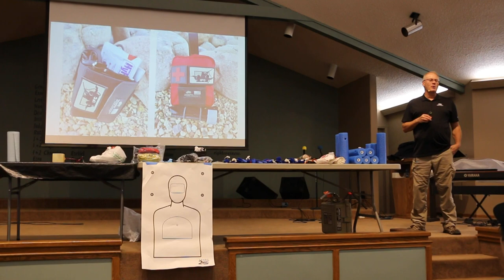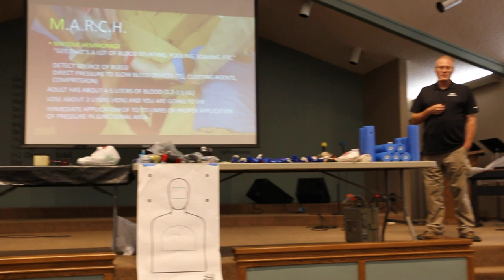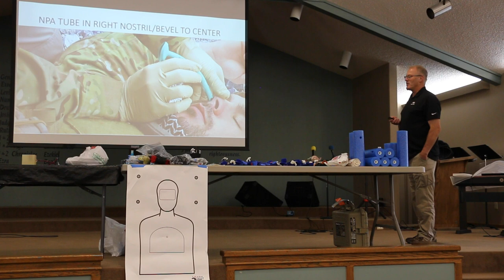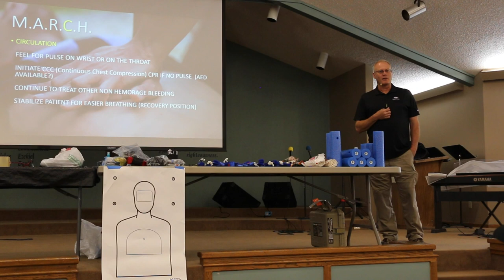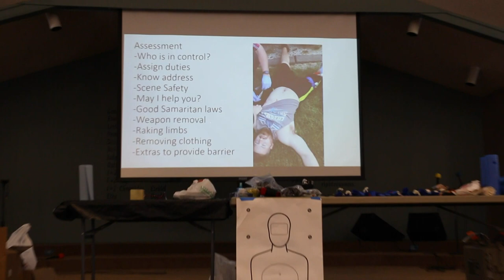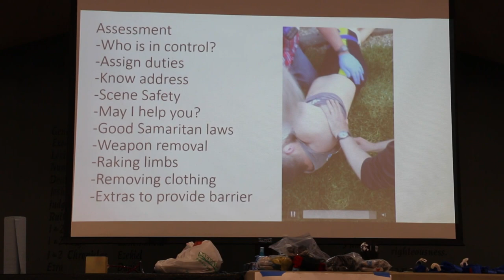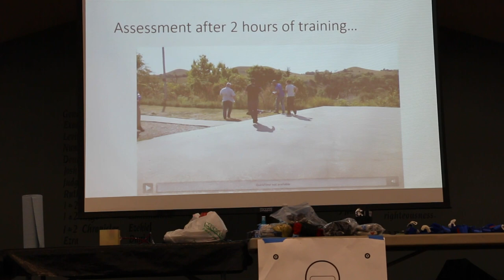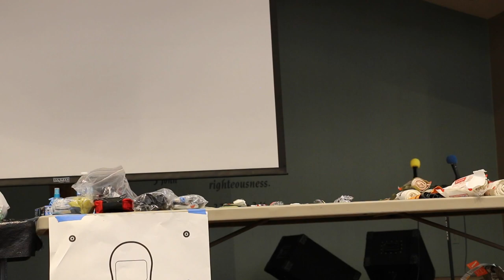IFC Training First Responder PT1 (Recorded 04/22/2023)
IFC Training for First Responders Part One was recorded at the Cornerstone Bible Fellowship Church in Newton Iowa on April 22nd, 2023.  This free training was offered to 174 students and will help save lives.  Please watch, comment, and share this with others.  MORE VIDEO FROM THIS DAY TO FOLLOW!